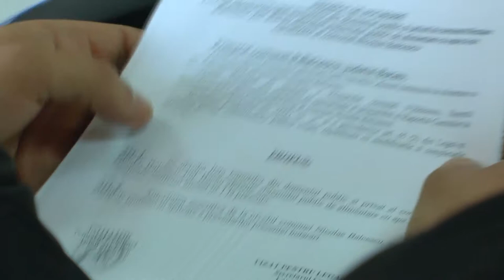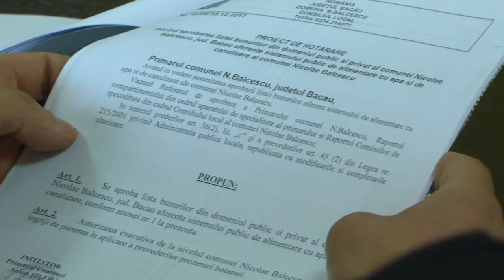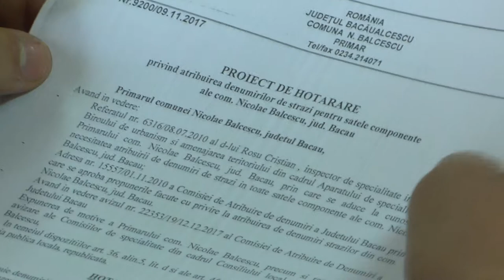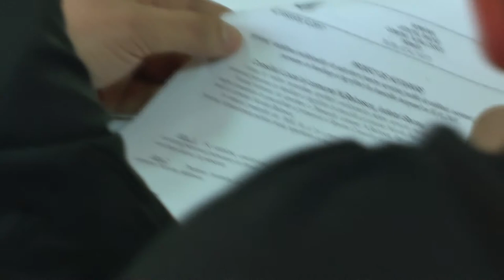LA NICOLAE BALCESCU Sedinta Consiliului Local din 20 dec FILMARE EXCLUSIV TV UHD 4K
LA NICOLAE BĂLCESCU, județul Bacău Ședința Consiliului Local din 20 decembrie 2017 FILMARE EXCLUSIV TV UHD 4K.

Cu stimă,
echipa Exclusiv

Vizionare plăcută !